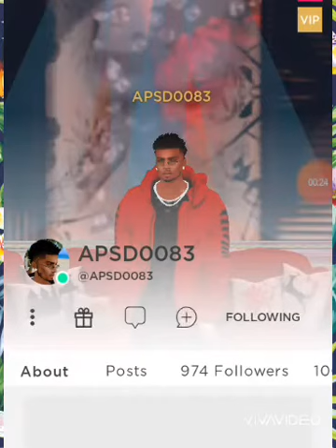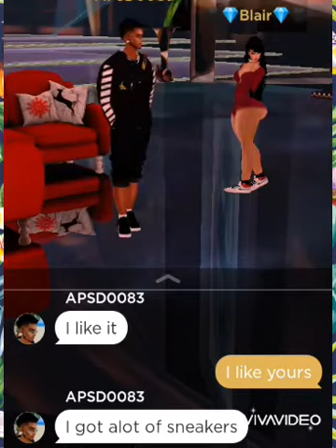Imvu: Introducing APSD 🥰🤗😏